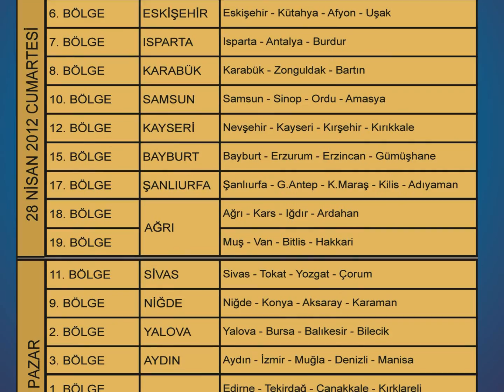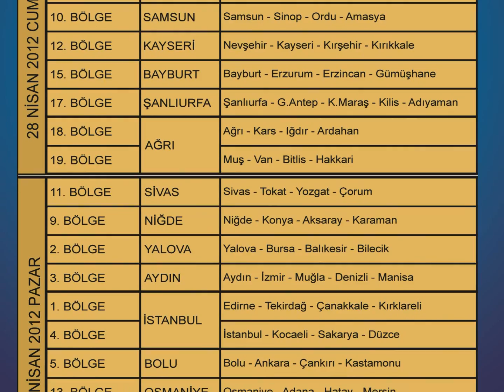TÜRKİYE GENELİ BÖLGE TOPLANTILARI-2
28 - 29 NİSAN 2012 | TÜRKİYE GENELİ BÖLGE TOPLANTILARI [2] |
AYNI İNANÇ VE HEYECANLA, AYNI KAVRAMLARA AYNI MANALARI YÜKLEYEREK YAPACAĞIMIZ BÖLGE TOPLANTILARIMIZIN DETAYLARI İÇİN